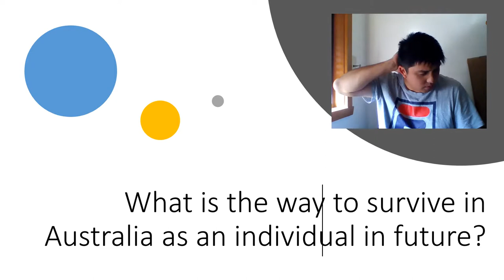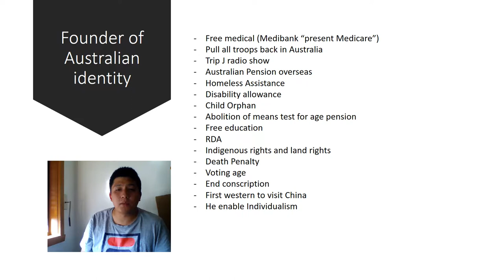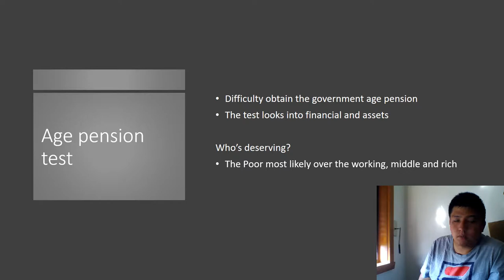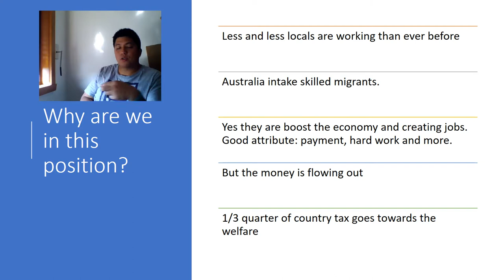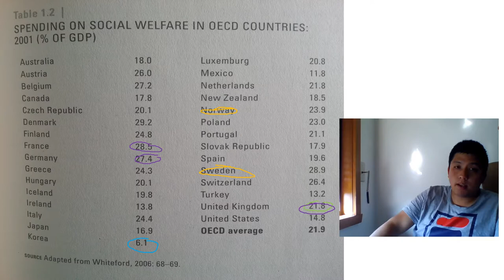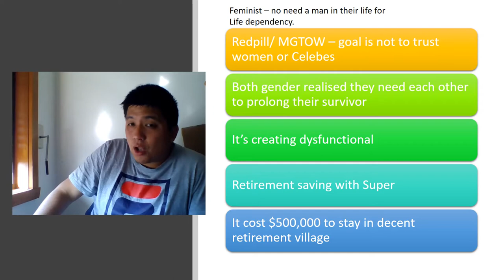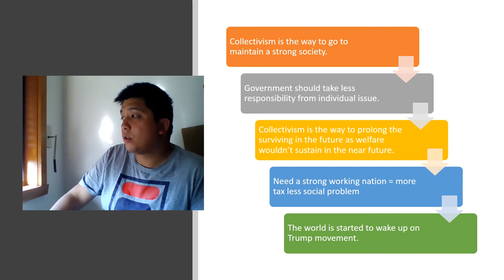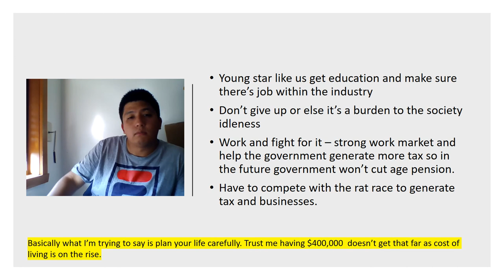Future concerns surival perhaps not even pension would exist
future concerns mainly talks about Australia where I live